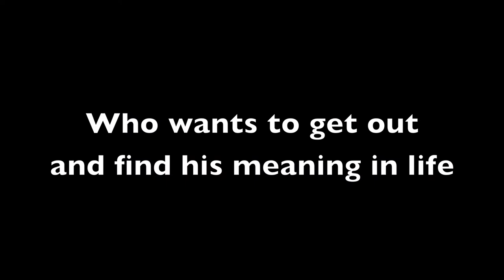Discharge Trailer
This is a trailer for my new film Discharge. i will not be uploading the full video. Only the trailer